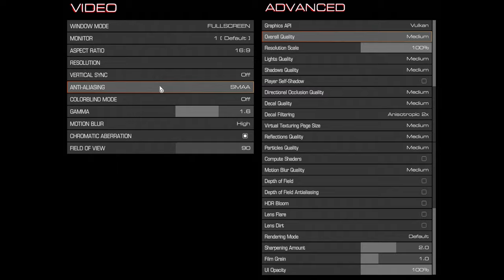🎮 NVIDIA GeForce GTX 1050 [Laptop] - DOOM gameplay benchmarks (1080p)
💻 Test Configuration:
• 8 GB RAM
• External Monitor

✅ LaptopMedia.com